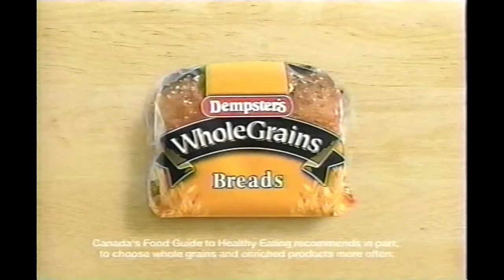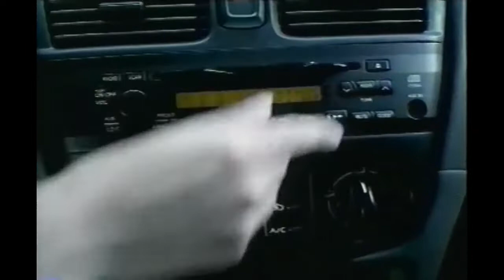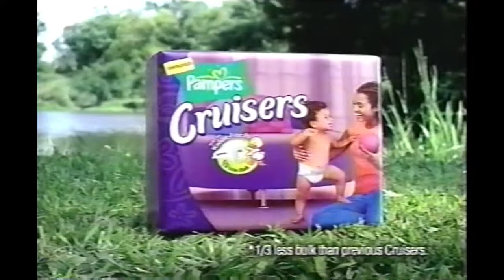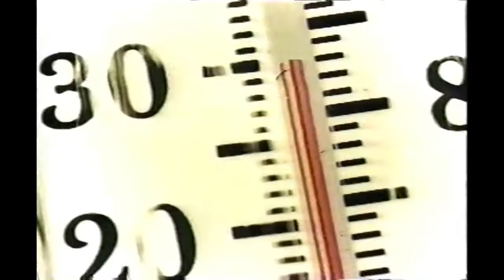Old Retro Global TV - Commercials Vol.4 (2004 VHS Capture)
This footage was captured during an airing of Days Of Our Lives in  2004 on the Canadian TV Channel Global.

1. Tostito's Chips No Trans Fat
2. Goodwrench Specialist
3. Disney Learning Adventured Winnie The Pooh
4.  Tic Tac
5.  Dempsters Whole Grains Bread
6.  Centrum Forte Multivitamin
7.  Rimmel Volume Eyes "The London Look"
8.  2005 Special Edition Nissan Sentra
9.  Dove Shampoo and Conditioner
10.  Payless Shoes Breast Cancer
11.  Old Spice Red Zone
12.  Mothers Against Drunk Driving
13.  Friends
14.  Deja Vu
15. Pampers Cruisers
16.  Fido Phone Line Traffic Jam
17. King Arthur
18. Entertainment Update with Cheryl Hickey
19. Tim Horton's Ice Capp
20. Fixodent
21. Decision Canada
22. Without a Trace
23. Robax Platinum
24. Survivor Vanuatu
25. Cool TV
26.United Way

This channel is dedicated to digitally preserve media stored on out-dated mediums that are susceptible to various forms of decay and deterioration.

All content is property of their owners.